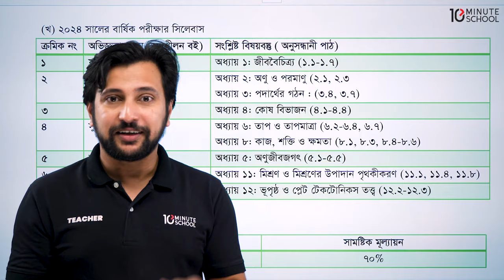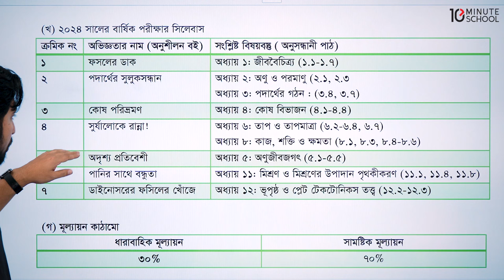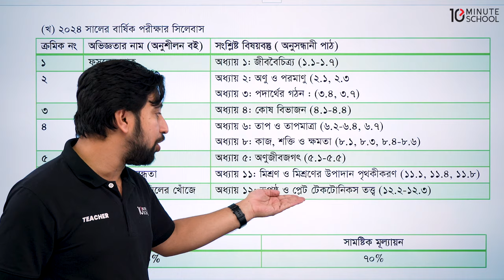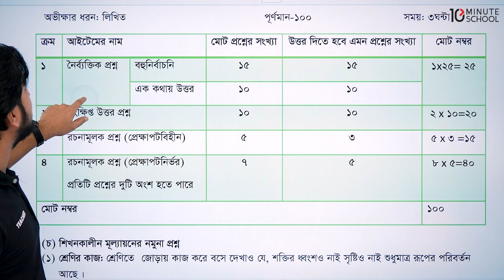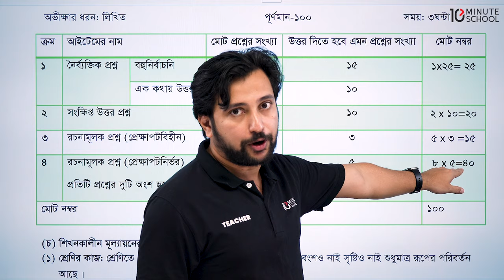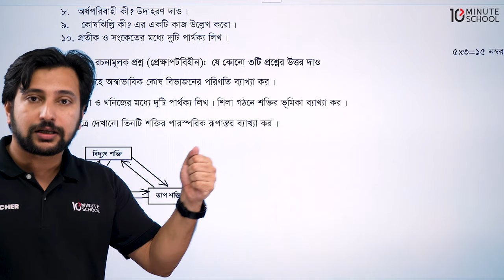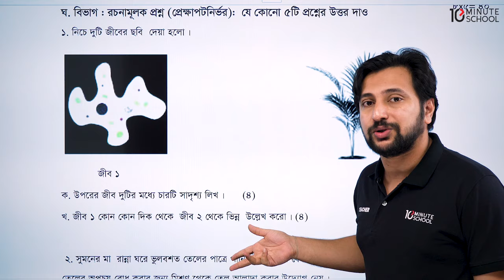৭ম শ্রেণির বিজ্ঞান বার্ষিক পরীক্ষা ২০২৪ | Class 7 Science Annual Exam Short Syllabus 2024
২০২৪ এর বার্ষিক পরীক্ষার সপ্তম শ্রেণির বিজ্ঞানের শর্ট সিলেবাস

কী আছে ক্লাস 7 এর বার্ষিক পরীক্ষার বিজ্ঞান শর্ট সিলেবাসে? কেমন হবে প্রশ্নপত্র? কীভাবে হবে মূল্যায়ন? 🤔
সব কনফিউশন ক্লিয়ার করবো আজকে। 🔥

৭ম শ্রেণির বার্ষিক পরীক্ষার শর্ট সিলেবাস, প্রশ্নের ধারা ও মানবণ্টন ও নমুনা প্রশ্ন ফ্রি-তে পেতে ক্লিক করো।

টেন মিনিট স্কুলের কোর্স সম্পর্কিত কোনো জিজ্ঞাসায় কল করো 𝟏𝟔𝟗𝟏𝟎